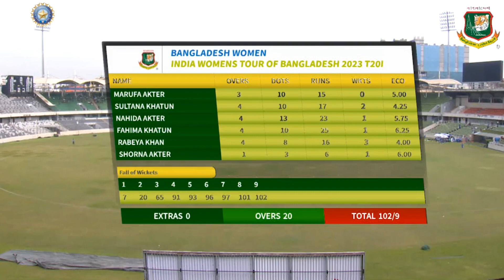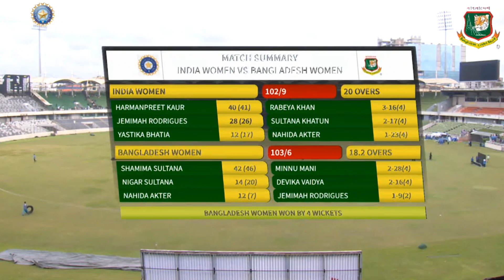Bangladesh vs India Women 2023 3rd T20 Match